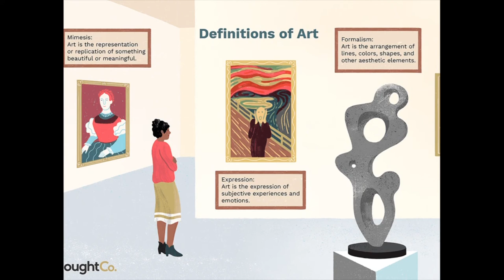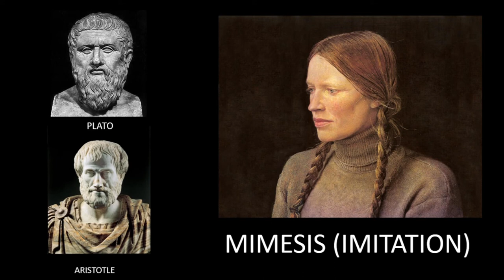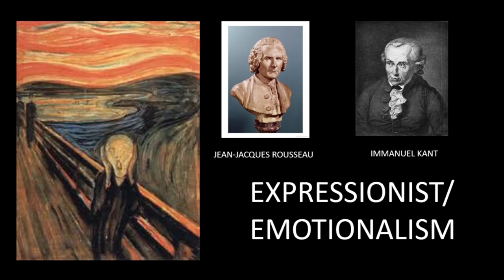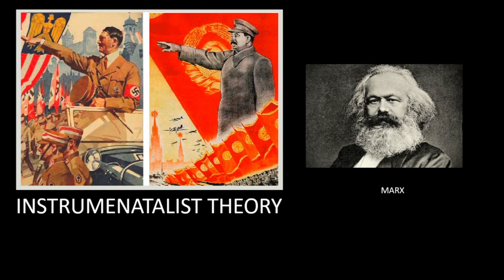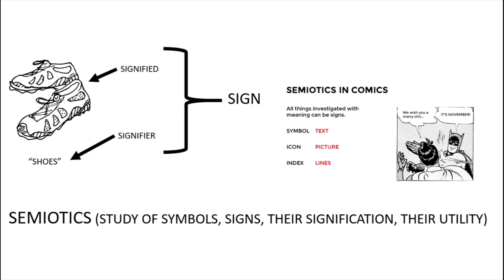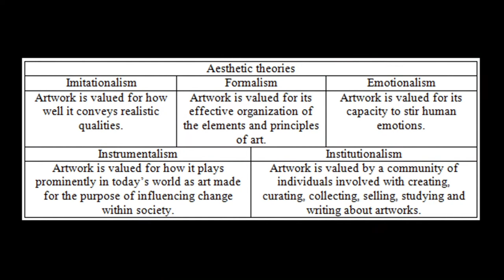MODULE 1: An Introduction: AESTHETICS - What is Art?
Hello college students: this is an introductory Power Point Video of lecture notes for my online Art Appreciation class at State Fair Community College. I will be adding things that I think are personally crucial to the required text, Gateways to Art: Understanding the Visual Arts by Debra J. DeWitte, Ralph M. Larmann, and M. Kathryn Shields. *Note: I am using a material edition of the text, the 3rd edition; you are using the 6th edition E-book.

This first video presentation is about Aesthetics, the philosophical questioning and exploration of what beauty and art are. I have taken examples from the text and added some more information; other than painting, aesthetics is my favorite subject in the arts. I hope you enjoy and learn something!

D. Mothersbaugh